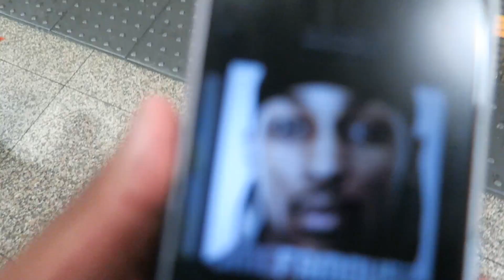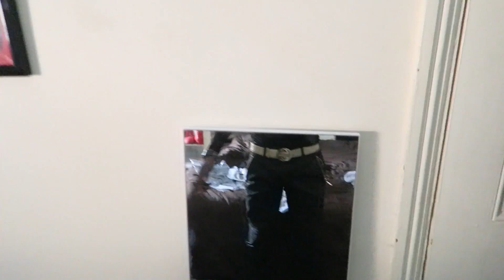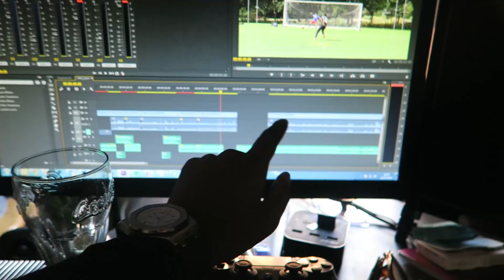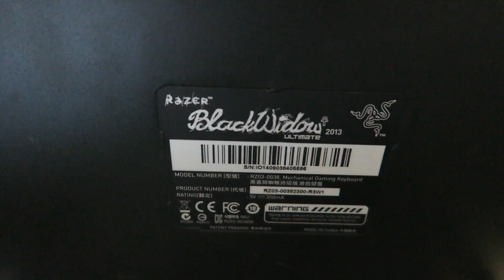A DAY IN THE LIFE OF MONSTAH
►THE CHEAPEST FIFA COIN ACCOUNTS! USE 'PG' AT CHECKOUT FOR A BIG DISCOUNT!
►MY RACING CHAIR (USE 'PG5' FOR A DISCOUNT OFF YOUR CHAIR!)

    28-31 August 2015